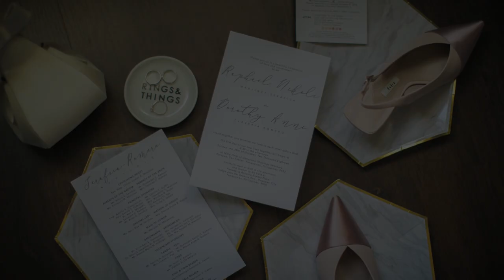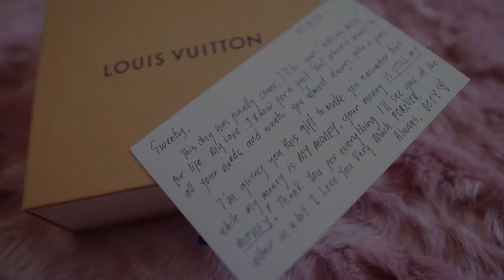Raphael and Dorothy Onsite Photo